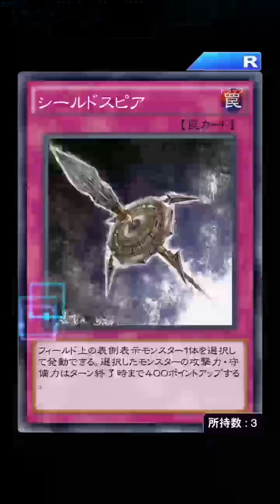[遊戯王デュエルリンクス] KCカップ 遊戲王 Duel Links KC盃 活動介紹獎勵 日文 20181114~20181126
活動介紹+獎勵